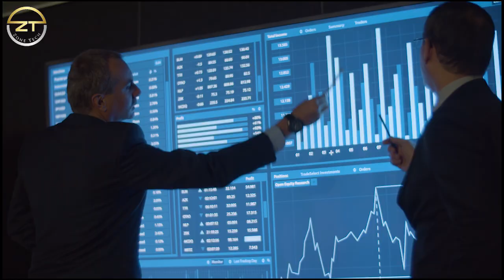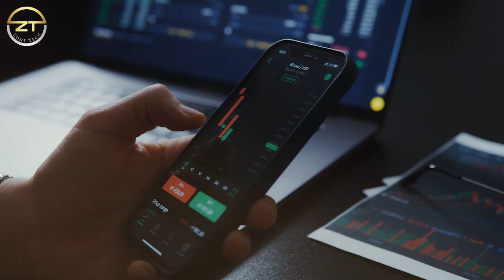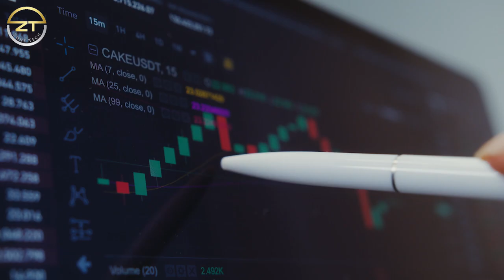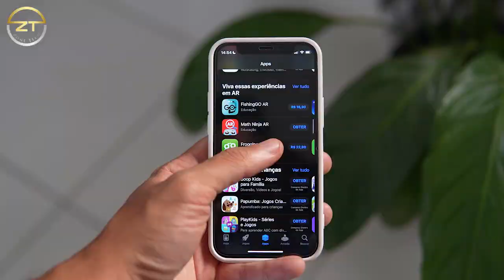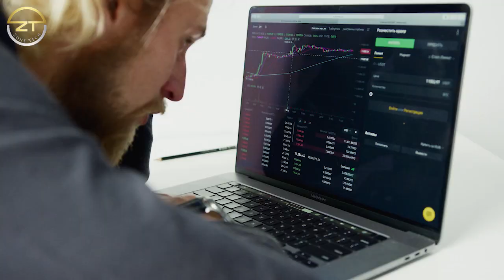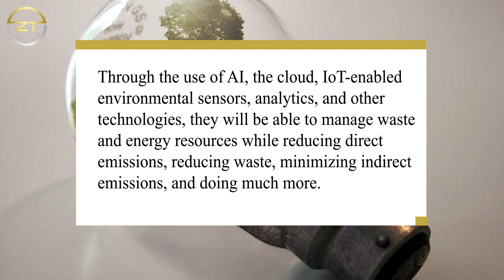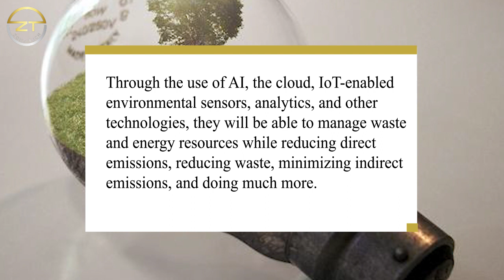Incredible New Emerging Technologies in 2023 | Tech Trend In 2023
From blockchain to quantum computing, there are a lot of incredible emerging technologies that are sure to change the world as we know it. In this video, we take a look at some of the most promising new tech trend that are expected to make a splash in 2023.